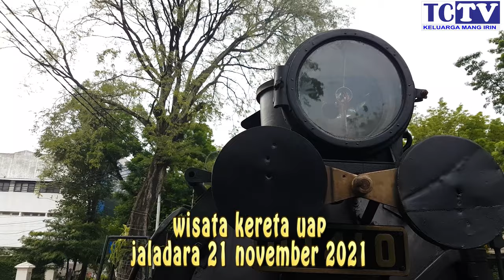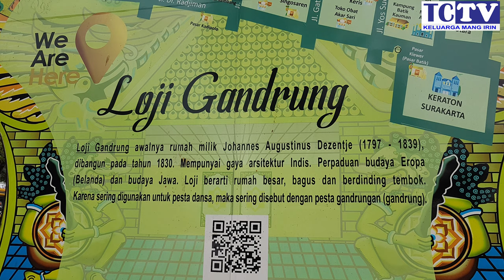100TAHUN lok uap jadul D1410 TRIP REPORT JALADARA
100TAHUN lok uap jadul D1410 TRIP REPORT JALADARA

Proses restorasi lokomotif D1410 diawali dengan pemindahan lokomotif D1410 bersama D52099 dari Museum Transportasi TMII ke Stasiun Purwosari pada Oktober 2016. Keduanya sempat dibiarkan terparkir di emplasemen Stasiun Purwosari selama 2 tahun lamanya. Selanjutnya, pada 10 Oktober 2018, D1410 ditransitkan di bekas gudang semen Stasiun Solo Balapan kemudian dikirimkan menuju Balai Yasa Pengok untuk menjalani proses restorasi.[2]

Pekerjaan restorasi di Balai Yasa Pengok berlangsung selama sembilan bulan dimulai sejak Februari 2019. Dengan kondisi ketel uap, tender, rangka dan komponen penggerak rusak, serta keterbatasan suku cadang, perlahan tim restorasi mulai memperbaikinya.[3] Pada 18 Oktober 2019, lokomotif menjalani uji dinamis kecil di Balai Yasa Pengok.[2] Pekerjaan dinyatakan selesai pada November 2019.[3]

Kereta api uap Jaladara (Hanacaraka:ꦱꦼꦥꦸꦂ​ꦏ꧀ꦭꦸꦛꦸꦏ꧀​ꦗꦭꦢꦫ, bahasa Jawa: Sepur Kluthuk Jaladara) adalah kereta api wisata yang ada di kota Solo, Indonesia. Kereta ini dijalankan dengan lokomotif uap C1218 atau lokomotif uap D1410, dan beroperasi di jalur kereta api Stasiun Purwosari hingga Stasiun Solo Kota sepanjang enam kilometer. Jalan rel itu tepat bersisian dengan Jalan Slamet Riyadi yang merupakan jalan utama di tengah Kota Solo. Kereta api ini dioperasikan berkat kerja sama antara PT Kereta Api Indonesia dan Pemerintah Kota Surakarta. Nama Jaladara diambil dari kisah pewayangan dalam lakon Mahabarata. Dalam roman itu, Jaladara adalah kereta milik Prabu Kresna yakni Kyai Jaladara. Kereta Kyai Jaladara disebut sebagai kereta dewa karena memiliki kemampuan terbang. Kereta itu pula yang digunakan oleh Prabu Kresna untuk naik ke kerajaan Astinapura.

Kereta api uap ini diresmikan pada tanggal 27 September 2009 oleh Menteri Perhubungan Jusman Syafi’i Djamal bersama Gubernur Jawa Tengah dan Wali kota Solo Joko Widodo bertempat di Loji Gandrung, Rumah Dinas Wali kota Solo.[1]

Pada awal diresmikan, kereta api ini beroperasi menggunakan lokomotif uap C1218. Kereta api ini adalah kereta tua buatan Jerman pada tahun 1896 dan dikirim ke Indonesia pada tahun itu juga oleh Pemerintah Hindia Belanda sebagai alat transportasi jarak pendek.[2] Nama kereta ini diambil dari nama kereta pusaka yang dihadiahkan para dewa kepada Prabu Kresna guna membasmi kejahatan ini akan membawa penumpang melintasi jalur legendaris yang membelah Surakarta, yakni dari Stasiun Purwosari menuju Stasiun Sangkrah yang berjarak sekitar 5 km.[3] Dengan jarak demikian, membutuhkan air dalam jumlah yang banyak untuk menghasilkan uap agar dapat menggerakkan lokomotif tersebut, setidaknya membutuhkan 4 meter kubik air dan 5 meter kubik kayu jati. Lokomotif ini tergolong lokomotif kecil yang digunakan untuk rute mendatar.[2] Kecepatan yang dihasilkan dari kereta api ini dapat mencapai 50 km/jam dengan dilengkapi 2 gerbong yang dibuat dari kayu jati pilihan asli pada tahun 1920 dengan kode CR 16 dan CR 144 dan total kapasitas optimal kedua kereta penumpang tersebut adalah 70 orang.[2]

Kereta ini dapat berhenti di: Diamond Convention Center, Solo Grand Mall, Loji Gandrung (Rumah Dinas Wali kota Surakarta), House of Danar Hadi, Museum Radya Pustaka Sriwedari, Perempatan Pasar Pon (Pasar Windujenar – Ngarsopura), Kampung Seniman Kemlayan, Kampung Batik Kauman, Beteng Trade Center / Gladag Langen Bogan, Stasiun Solo Kota

Karena biaya operasional yang sangat tinggi, maka diputuskan bahwa kereta akan dijalankan hanya jika jumlah minimal calon penumpang adalah 60 orang untuk setiap pemberangkatan. Jika calon penumpang di bawah jumlah tersebut, maka perjalanan pada hari itu akan dibatalkan. Pengecualian diberikan jika ada penyewa yang bersedia menanggung biaya operasional kereta untuk sekali jalan. Kereta akan dijalankan sesuai dengan waktu yang diminta oleh penyewa, setelah dilakukan koordinasi dan konfirmasi teknis dengan PT KAI (Persero) dan Dinas Perhubungan Kota Surakarta.

Pada 16 Februari 2020, PT. KAI meresmikan lokomotif uap D1410 yang menarik dua buah kereta (gerbong penumpang) Djoko Kendil yang berlokasi tepat di depan Loji Gandrung (Rumah Dinas Wali kota Surakarta). Peresmian lokomotif uap dilakukan secara simbolis dengan pemotongan pita rangkaian bunga oleh Dirut PT. KAI, Edi Sukmoro dan Wakil Wali Kota Surakarta, Achmad Purnomo serta disaksikan oleh masyarakat. "Lokomotif ini melengkapi Sepur Kluthuk Jaladara yang sudah dulu beroperasi. Mudah-mudahan meningkatkan daya tarik pariwisata Solo, khususnya wisata budaya," terang Purnomo.[4][5][6]

trip report collaboration with
mang irin
giga lauda TV @gigalauda
kurnia